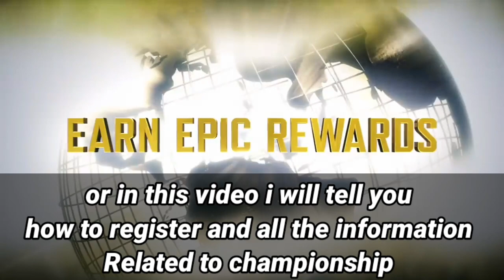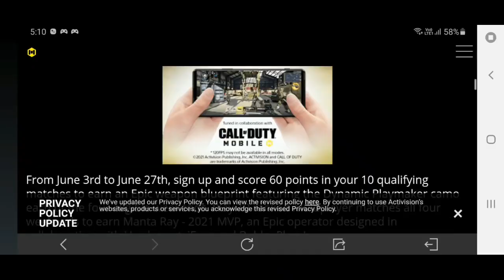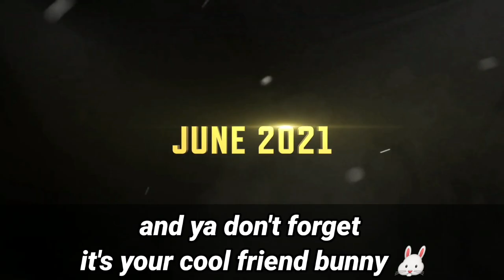Cod Mobile World Championship 2021| How to sign up + Free Rewards & Skins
hi guys its your cool friend bunny
so you just unlock description which mean you got call of duty mobile details
and many more in short watch video and earn money also

i will share you all the details realted cod mobile chamiponship 2021

Cod Mobile
in-game name - BunnySank_YT
Rank both legendary
so if you want to add me then send a friend request
⏩ ⏩ cod mobile glitch playlist ➟ (youtube) ⏪ ⏪
Device - IPAD 8th Generation, 128 GB
Editing apps
thumbnail - 1. Picsart, 2. lightroom, 3. snapseed, 4. PS CC
video - Lumafusion, Kinemaster

                       SONGS
             ( used in this video )

Song
Symbolism
Artist
Electro-Light
AEI (on behalf of NCS); Featherstone Music (publishing), ASCAP, LatinAutorPerf, and 16 music rights societies